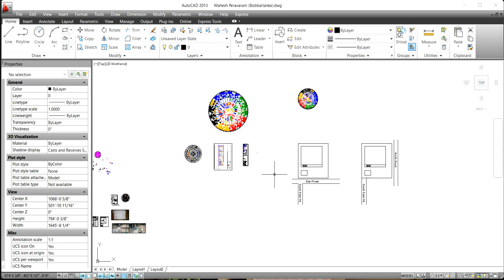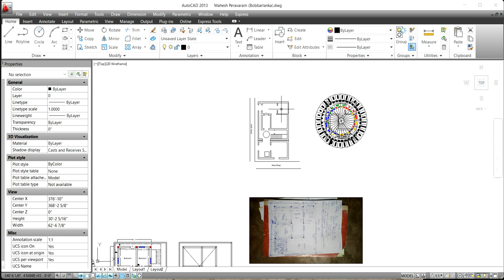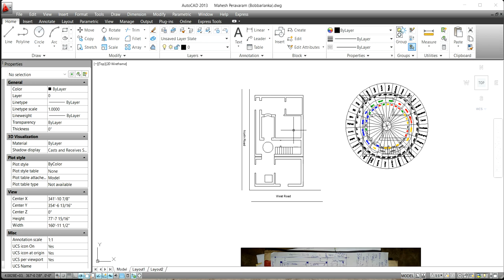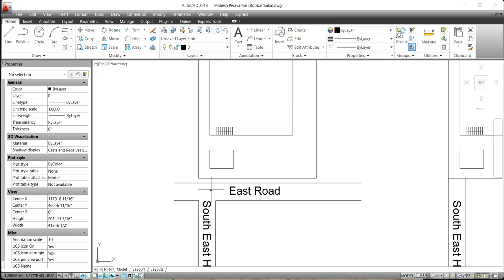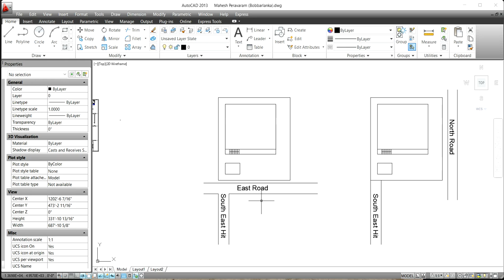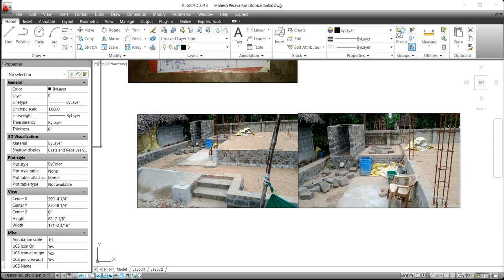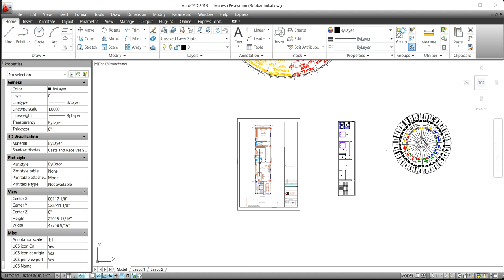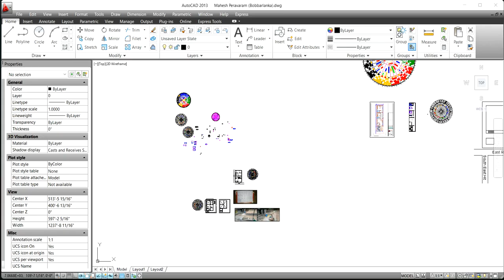వీధిశూల -వంటగది ప్లాట్ఫారం - ఆగ్నేయగృహం -సింహద్వారంముందు సెప్టిక్ ట్యాంక్ -నూతన ఇంటి ప్లాన్ -వాస్తు